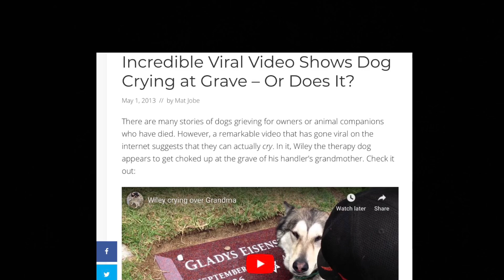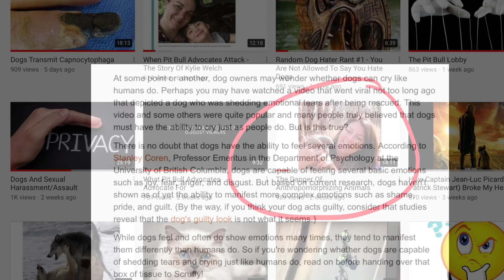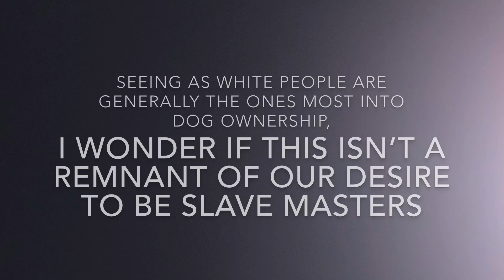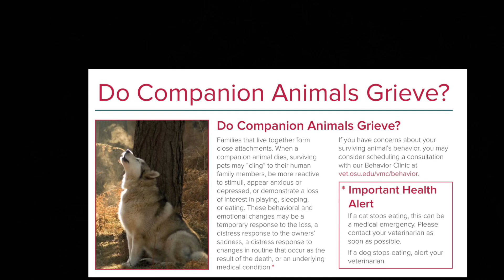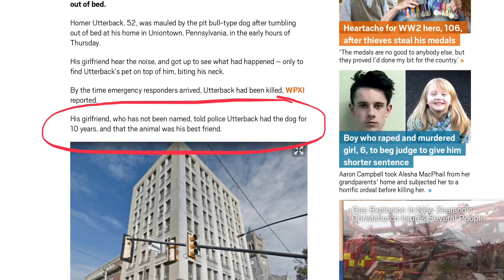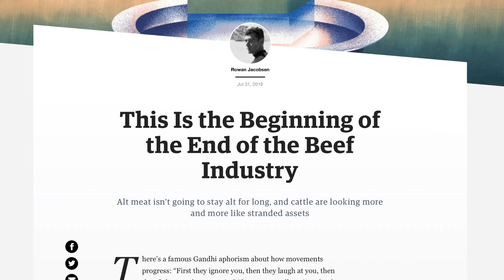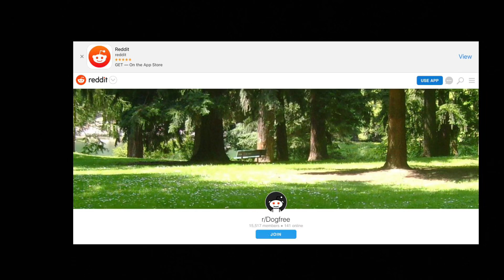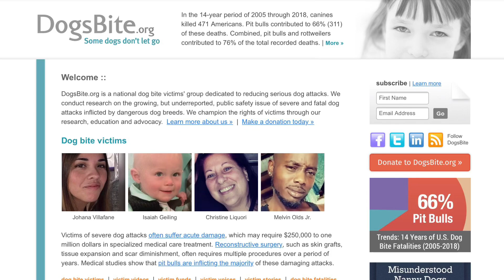Dogs Don’t Cry Or Grieve Like Humans Do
“Though some other species shed tears reflexively as a result of pain or irritation, humans are the only creatures whose tears can be triggered by their feelings.”

I was wrong about dogs being the only animals that reverse sneeze. "Reverse sneezing is a fairly common respiratory event in dogs, but is rarely seen in cats."